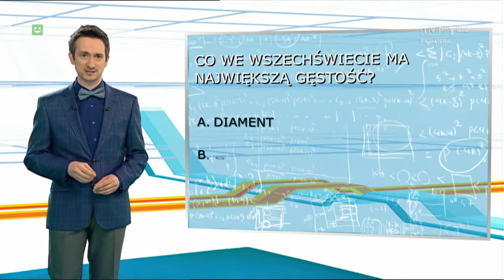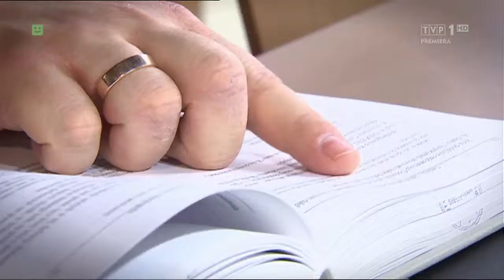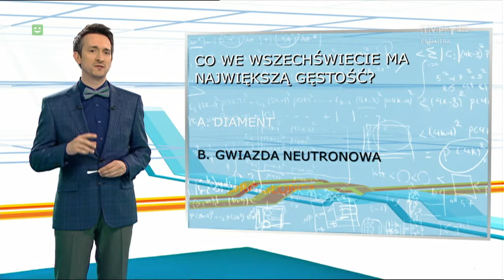Wiadomości naukowe z 10.05.2015 r.